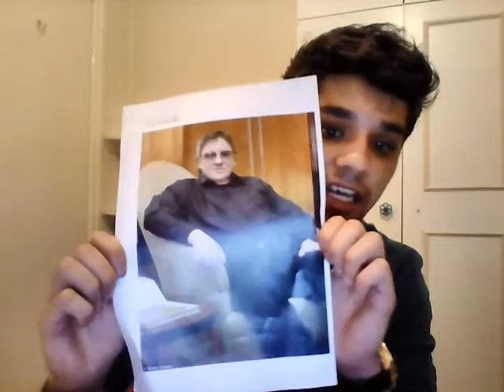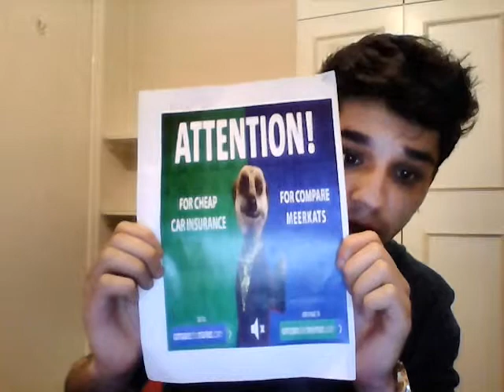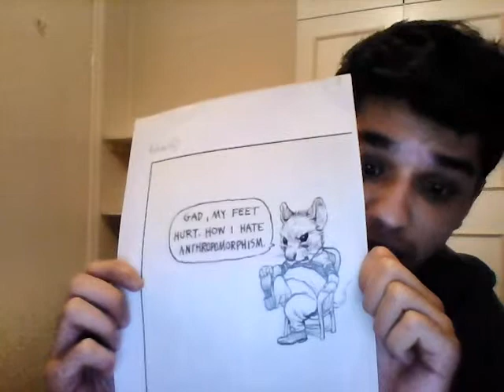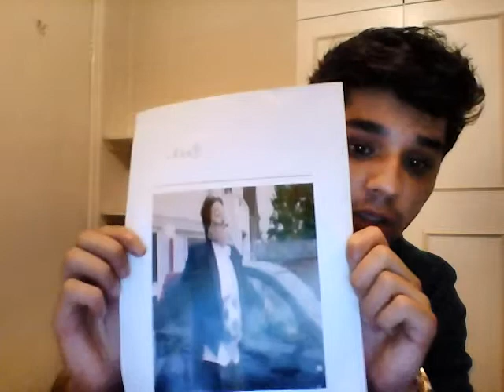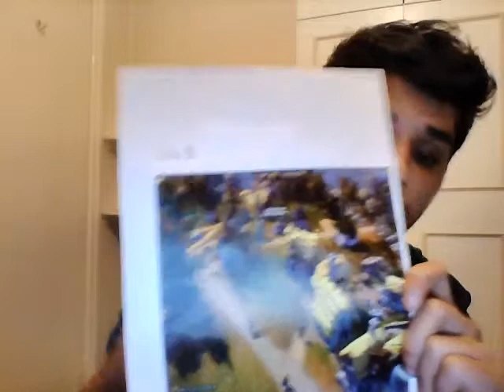33363818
Reference 1 - Sweney.M. (2010). How meerkat Aleksandr Orlov helped increase the market for ads . Available: Since the Meerkat campaign started the companies value has more than doubled with a staggering increase from £43 million in 2008 to £88 million in 2012 according the Mail . Last accessed 3rd April 2014 .

Reference 2 -Gimmers,M. (2009). Compare The Meerkat Aleksandr to go on sale in Harrods. Available Last accessed 3rd April 2014 .

Reference 3 - David, M. (2008). Price comparison sites: deal or no deal?. Available Last accessed 4th April 2014.

Dijkstra.E. (Unknown). Anthropomorphism in Marketing. Available Last accessed 03/04/2014.

Feldman, D., Csikszentmihalyi, M., & Gardner, H. (1994). Changing the World: A Framework for the Study of Creativity. Westport, CT: Greenwood Publishing Co

Latchem ,T. (2012). CompareTheMarket security risk exposed: Log on and get OTHER people's personal details . Available Last accessed 2014.

Sweney , M. (2013). Go Compare tops list of most complained about ads of 2012. Available Last accessed 4th April 2014 .